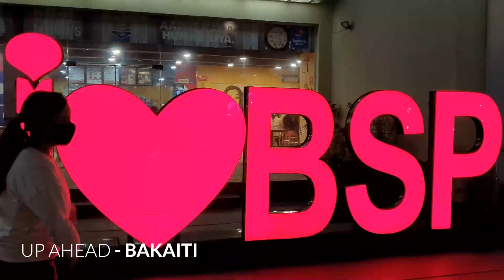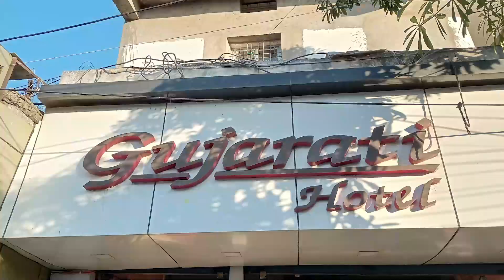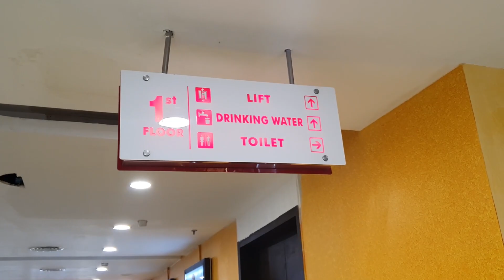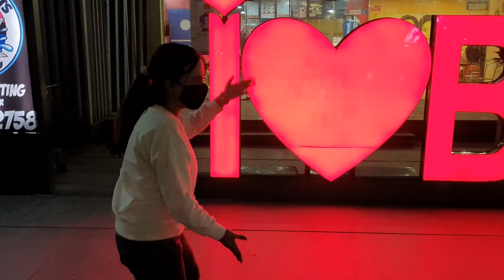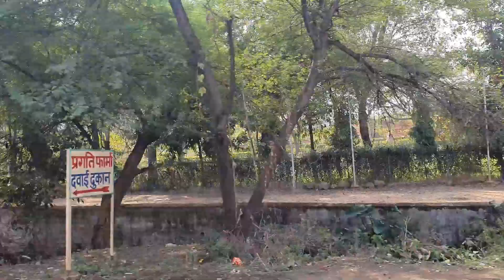Bilaspur Vlog: (Re)Exploring Our Hometown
One day, while I was in Bilaspur, I randomly thought ki yaar there is hardly anything about our city on the internet. So, I called up an old friend, Suranjana, and we made this little video [forcing myself not to call it 'vlog', *wipes tear*] in which we re-explore and talk about our cute hometown.
We went through almost all the major 'tourist' spots in the city—from River View to Magneto Mall—and also tried to cover places that are more personal to us, such as our school and old colony. Besides sightseeing:

- Find out why flex boards are called flex boards.
- Listen to one more reason why Mumbai is better than Delhi.
- And see at least one good thing in this video.
Cool Places in Bilaspur

0:32 Sarkanda (Smriti Sweets; Central Library; Gujarati Hotel - best chatni!)
1:24 Arpa River (Old/Chota/Renovated bridge)
1:42 Company Garden/Vivekanand Udyan
2:05 Gol Bazaar (Maosaji Sweets - Best dahi samosa!)
2:47 Rama Magneto Mall
3:51 River View (Arpa)
5:04 D.A.V. Bilaspur (our old school)
5:58 Chhat Ghat
6:16 Railway Station (Hamar Bilaspur :| )

Hey, I am Sourabh Yadav, a postgraduate student of English at JNU. I make funny videos—comedy sketches, prank calls, anything to make you laugh. I also made a short film about my three-year journey at Delhi University, "(1000) Days of DU", and a modern adaptation of the Balcony Scene in Romeo and Juliet.